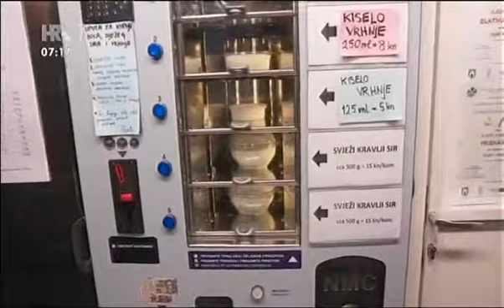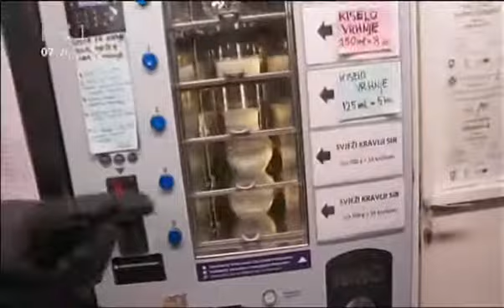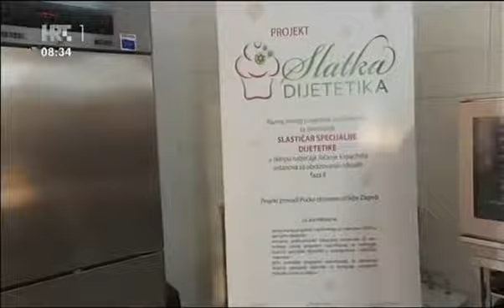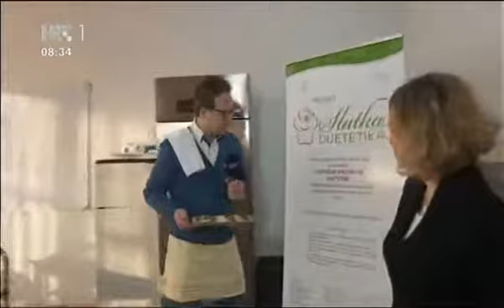FRANO RIDJAN, ZAGREB, 19.01.2016.